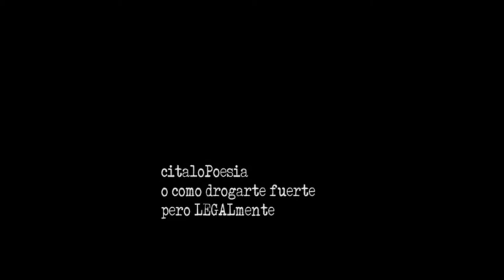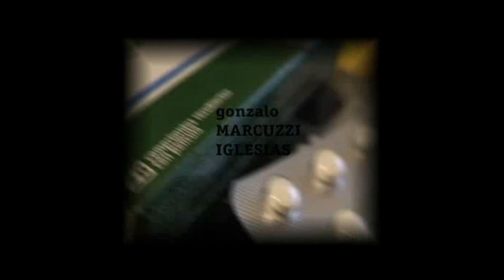Citalopoema (2010) Videoteca DOCUMENTALIDADES , Sección Farm acocracias-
FARMACOCRACIAx
Gonzalo Marcuzzi
Nanette de Valery y otros.
2010   DMS